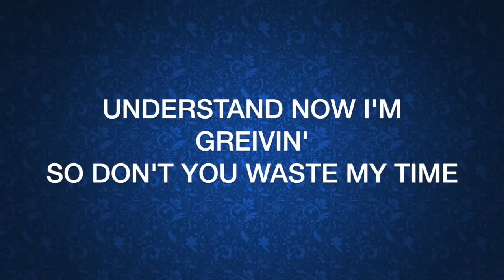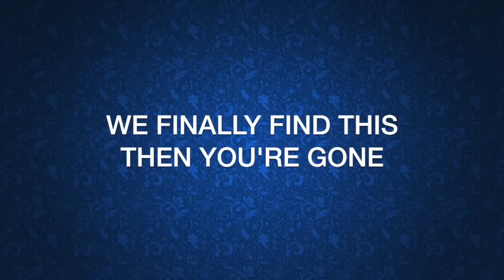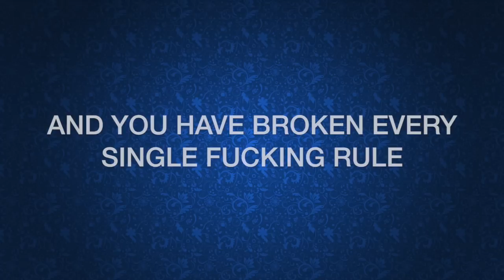Keira Knightley - Like A Fool (lyrics)